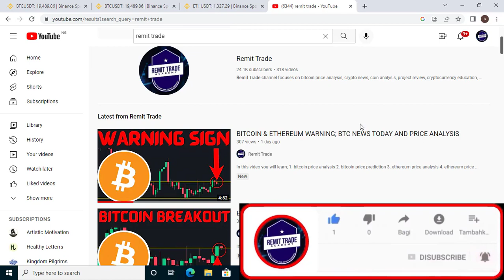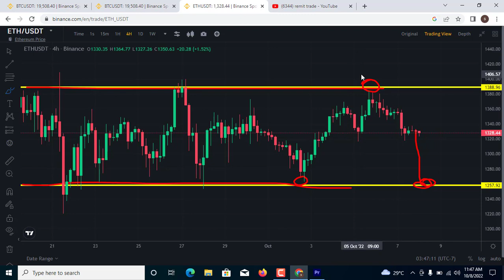BITCOIN & ETHEREUM NEXT DUMP: BTC NEWS AND PRICE ANALYSIS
1. bitcoin price analysis
2. bitcoin price prediction
3. ethereum price analysis
4. ethereum price prediction
5. btc eth dump
6. etc